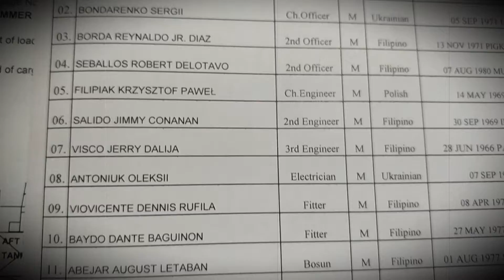MV Successor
Departure from Acu Brazil